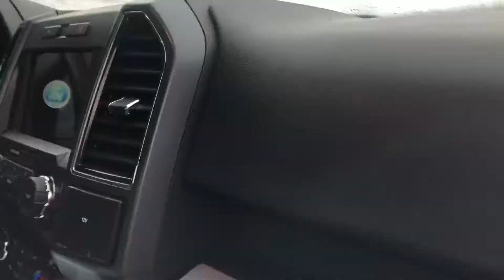How to survive a snowstorm | Grocery store in preparation for snowstorm 2021